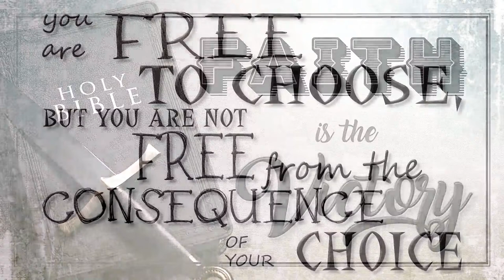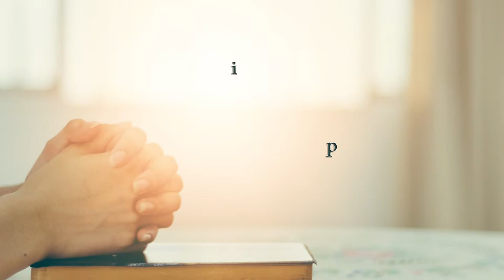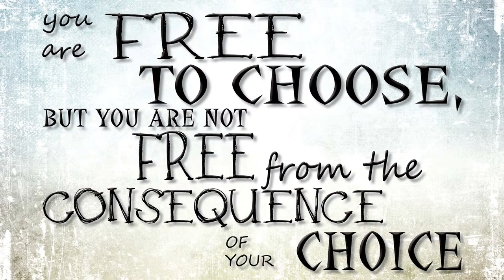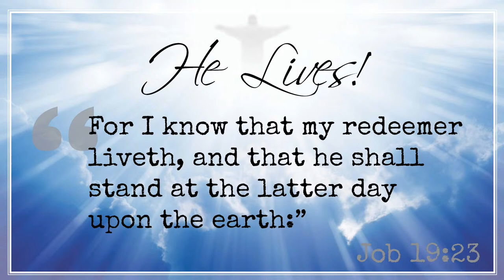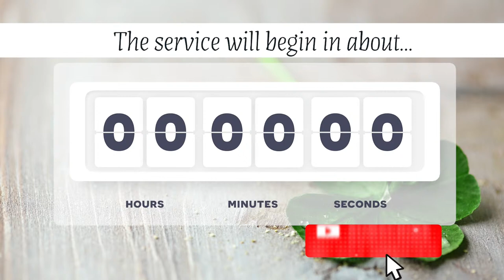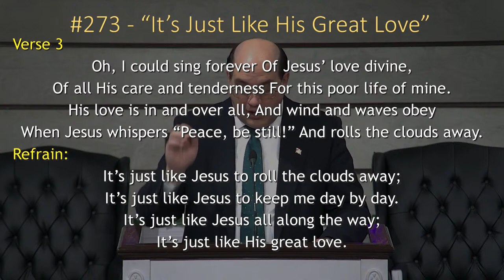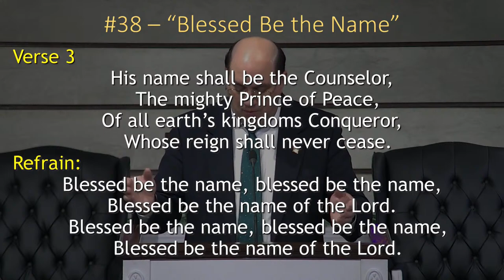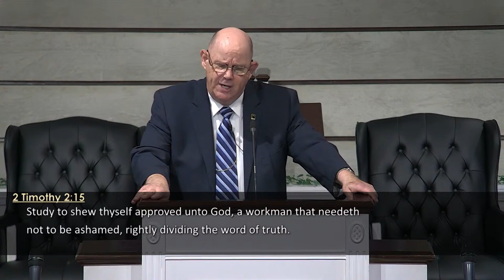03-17-24 Sunday School -Bro. Dave Barker (Scripture Memory Ministry)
03-17-24 Sunday School -Bro. Dave Barker (Scripture Memory Ministry)